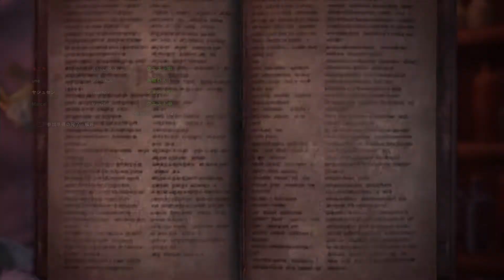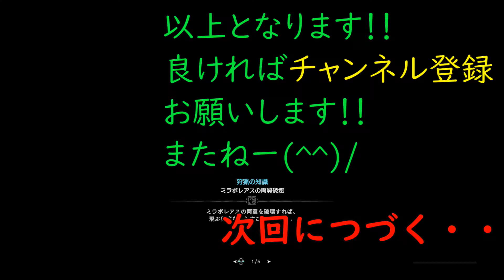【野良とフレンドとワイワイ】きも爆誕！！ MONSTER HUNTER WORLD#11 ゲーム実況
おはこんばんちわ(^^♪
uneです！色んなゲームやっています。
とにかくゲーム好きなので、共通のゲームやっている方は
是非ご同行、キャリーお願いします(主はゲーム上手では御座いません！！ｗ)

＊配信をご覧の皆様へ＊
コメントをお書きいただければ主は大変喜びます。

一つだけ注意点があります。
不快に思う行為、発言はお控えください
目に余る行為を目撃した場合、ブロックなどの対処をとらせて頂く場合も御座います。ご了承ください。('_')
自分がされて嫌なことは他人にもしない！
以上をお守りいただければ、主はどなたでも歓迎です☆★
一緒に楽しく遊びましょう！

面白いと思って頂いた方は
他にも色々な種類のゲームやっております。。。